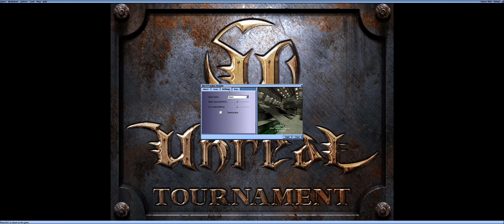NOT RUSTY YET! | Unreal Tournament (1999) - GODLIKE Difficulty - Deck 16